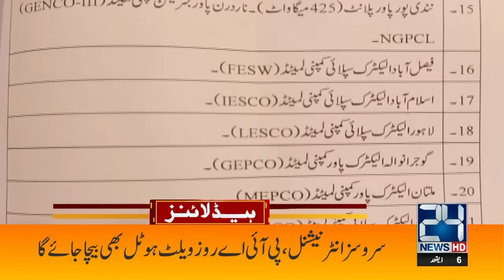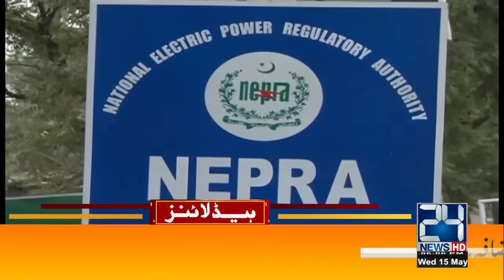Horrible Attack | Dubai Property Leaks | Pakistan Big Achievement | 6pm News Headlines | 24 News HD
24 News HD Is One Of The Leading News Channels Of Pakistan Bringing You The Latest Current Affairs From Pakistan And Around The World.  Live National Assembly ,Senate Session And Current Affairs.